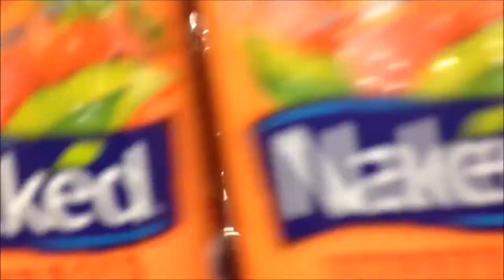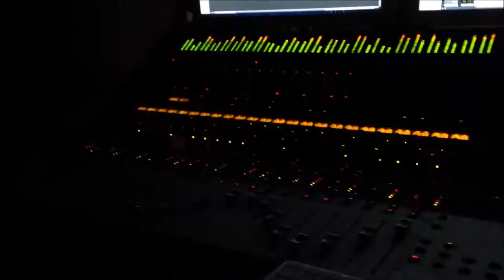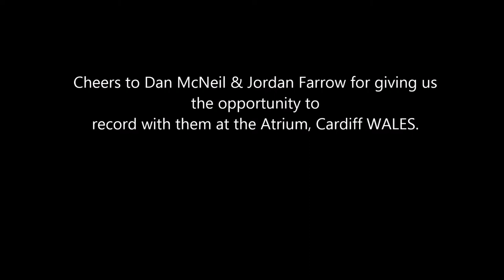Oceans Apart VLOG #2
We were at the Atrium, Cardiff on the 9th March 2015 to record an old song. Check the page for updates.